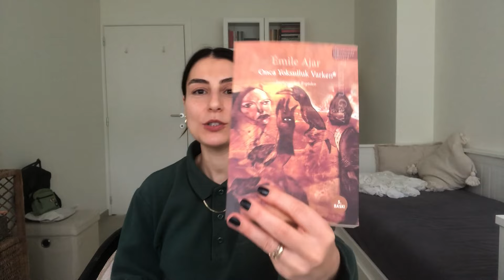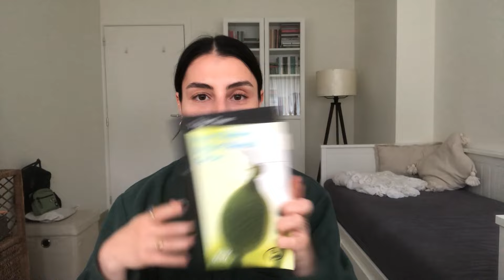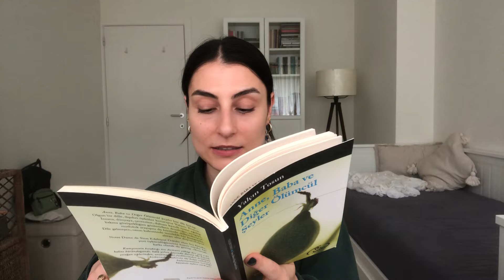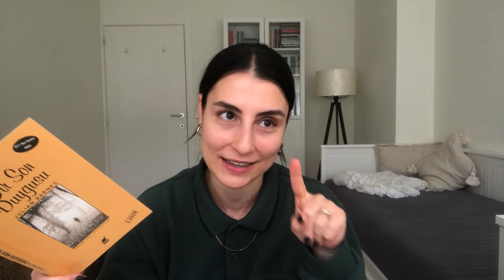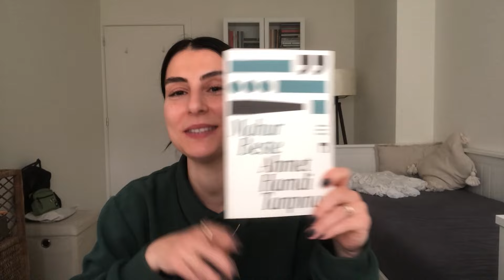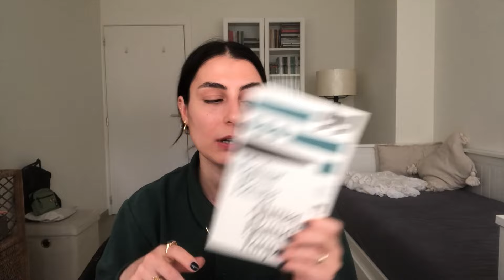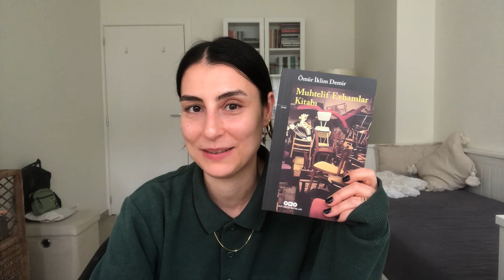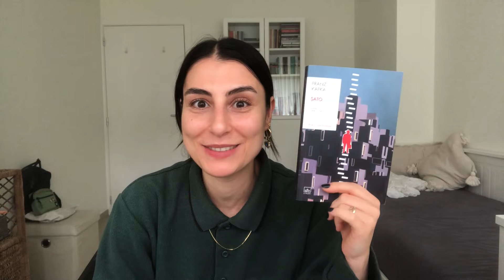Haziran okumalarım | 2024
Haziran ayında okuduğum kitapları anlattığım videom.
1. Onca Yoksulluk Varken- Émile Ajar/Romain Gary
2. Anne, Baba ve Diğer Ölümcül Şeyler- Yalçın Tosun
3. Bir Son Duygusu- Julian Barnes
4. Çocukluğun Soğuk Geceleri- Tezer Özlü
5. Mahur Beste- Ahmet Hamdi Tanpınar
6. Değmez- İsmail Güzelsoy
7. Muhtelif Evhamlar Kitabı- Ömür İklim Demir
8. Şato- Franz Kafka